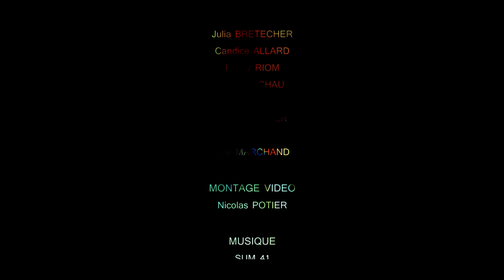Trial à Brûlon / Trial Series 1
Week-end Trial à Brûlon pour les monocyclistes expert de Cirqu'en Retz sur un site déjà bien équipé en zone de trial. Première vidéo de la serie "Trial Séries" de l'année 2021/2022.
Monocyclistes:
Romain BONNET
Cirice ALLARD
Candice ALLARD
Marin MICHAU
Fanny RIOM
Julia BRETECHER
Jeremy POTIER
Nicolas POTIER

Avec notre supportrice Lilie MARCHAND